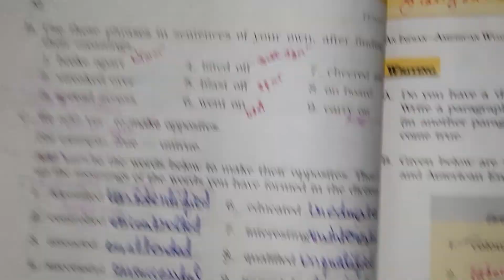Class 6 English lit. Solution of unit 4 part 3